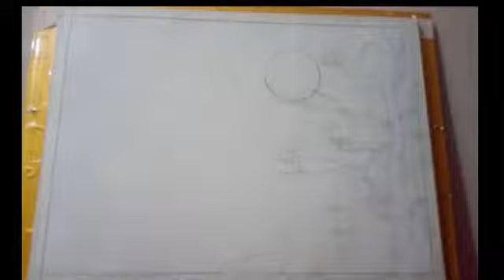Step by step moonlight night nature scenery river painting with acrylic colours by Yogesh Nikam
Hii friends

Today i m uploading simple painting lesson for you of

Time Lapse video My Acrylic Painting Lesson   Moonlight night river view step by step by Yogesh Nikam

watch my videos of painting you can learn and try to paint
and keep watching my videos
and if you really like my videos please show your feedback with hit like on below

for my facebook page go on below link:

thanks for support and watching my channel.